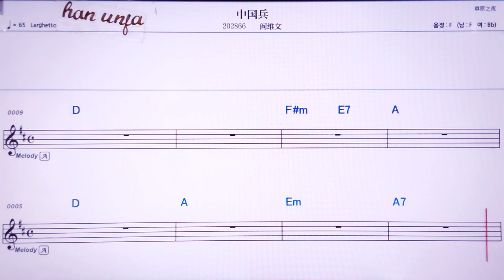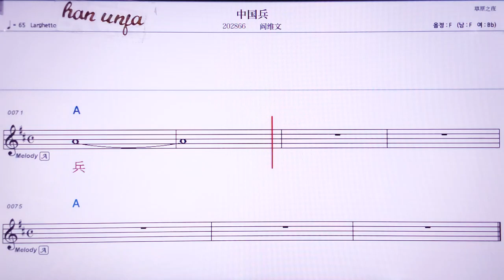💖쭝궈삥/이앤웨이원 👍MR,노래방, 악보, 코드,Karaoke With Sheet Music